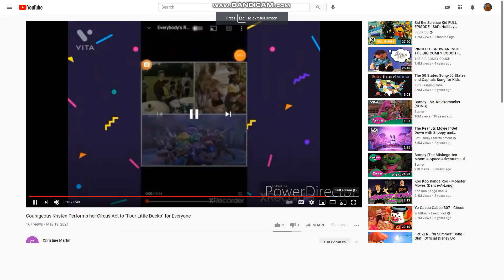Emily and Teddy dancing to Open Them, Shut Them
This Songs is from Bible Action Songs 1 (1994)